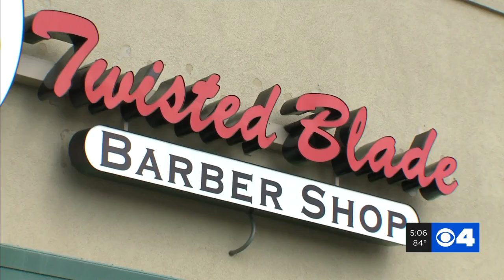Arnold barber shop continues to offer customers, employees no mask option as county hits 'red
At Twisted Blade Barber Shop in Arnold, owner Becky Cendroski doesn’t require customers or employees to wear masks, and Jefferson County does not have a mask mandate.